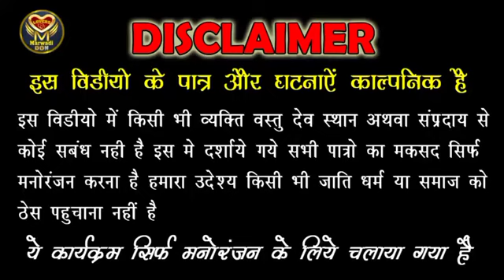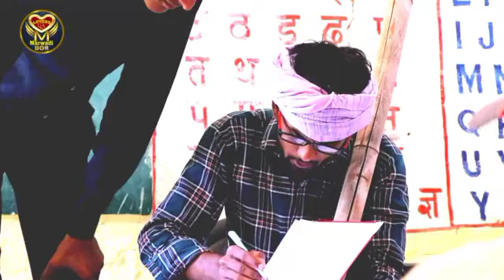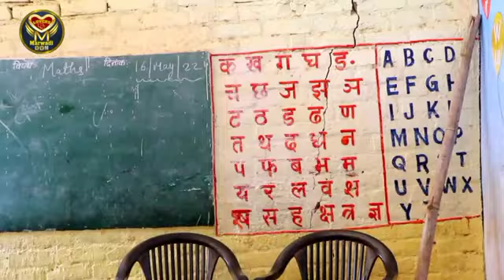बोध्या की स्कूल 🤣मास्टर की प्रेम कहानी 😲 नाथु बोध्या मंगल्या HARAYANVI MARWADI COMEDY comedy#2024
Instagram Id
✔ Mahaveer Chandma

इस चैनल मे किसी भी प्रकार की विडियो मे किसी भी जाति धर्म या कोई भी वस्तु का गलत तरीके से उपयोग नही हुआ है ये बस एक मनोरंजन के लिए बनाया गया है.

➤  Scripted by - Marwadi Don Lovers
➤  Cameramen -

➤ Video Editing -

➤ Thumbnail by - Marwadi Don Lovers Team

➤  Category - Marwadi Comedy

मंगली जीजी की  काॅमेडी
Mangli Jiji Ki Comedy
मगंल्या दादा की काॅमेडी
Manglya Dada Ki Comedy
बोध्या की काॅमेडी
Bodhya Ki Comedy
डॉन की काॅमेडी विडिओ
Don Ki Comedy Video
 Rajasthani hariyan WI marwali comedy video
Nanda Kaka ki Comedy
नंदा काका की कॉमेडी
Rajasthani Don Ki Comedy
राजस्थानी डॉन